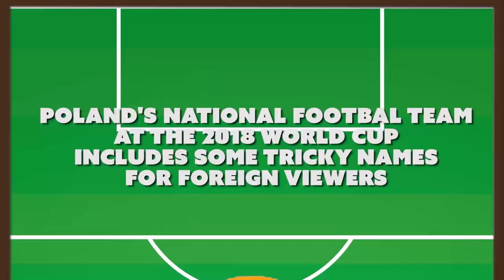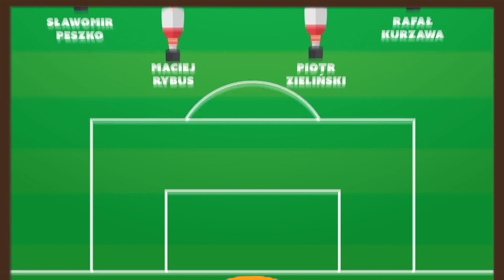Poland's World Cup 2018 Football Team: How to Say Every Name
Poland's national football team at the 2018 World Cup includes some tricky names for foreign viewers...

Here they are:

Goalkeepers:
[00:40] Wojciech Szczęsny
[00:43] Bartosz Białkowski
[00:46] Łukasz Fabiański

Defenders:
[00:50] Michał Pazdan
[00:53] Artur Jędrzejczyk
[00:55] Thiago Cionek
[00:56] Jan Bednarek
[1:00] Kamil Glik
[1:03] Bartosz Bereszyński
[1:05] Łukasz Piszczek

Midfielders:
[1:08] Jacek Góralski
[1:12] Karol Linetty
[1:14] Grzegorz Krychowiak
[1:17] Kamil Grosicki
[1:18] Maciej Rybus
[1:20] Jakub Błaszczykowski
[1:23] Sławomir Peszko
[1:25] Piotr Zieliński
[1:29] Rafał Kurzawa

Forwards:
[1:31] Arkadiusz Milik
[1:33] Łukasz Teodorczyk
[1:36] Dawid Kownacki
[1:40] Robert Lewandowski (captain)